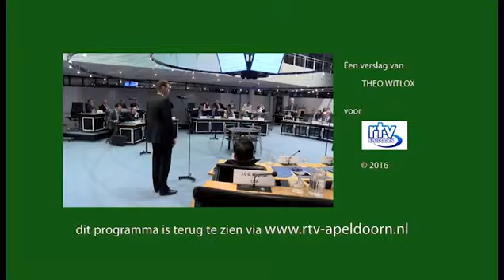het Speelveld vrijdag 04032016